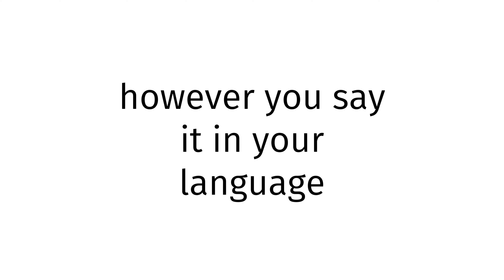How to pronounce Antarctica X?(CORRRECTLY)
Welcome!
Throughout the entirety of my channel, you will learn to pronounce vocabulary the correct way. In today’s video, you will learn to pronounce Antarctica X the correct way.
Timestamps below:
0:00 intro
0:27 word of the day
0:37 examples of word
0:51 ending